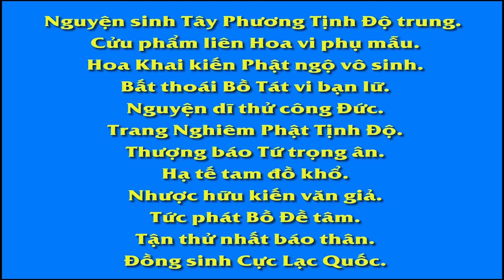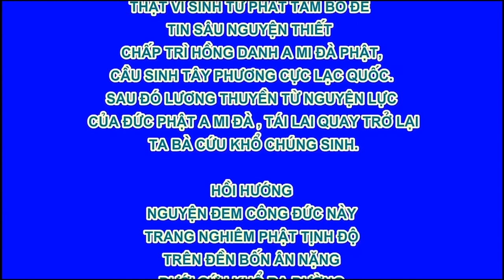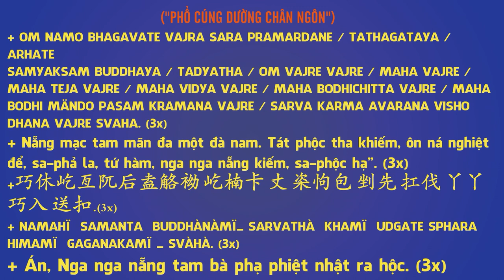10、【〔视频〕二十四孝之《鹿乳奉親》动画片】,Pháp Âm HD